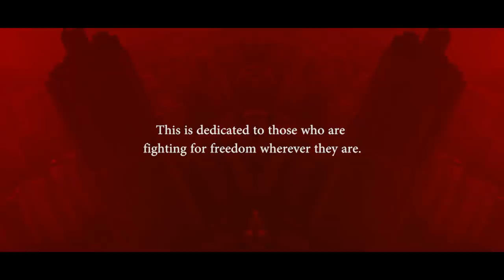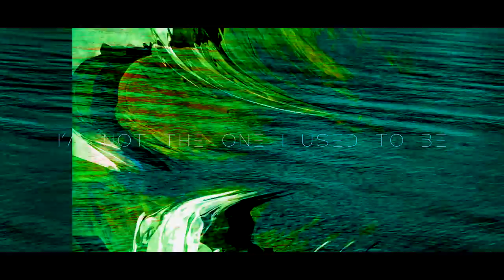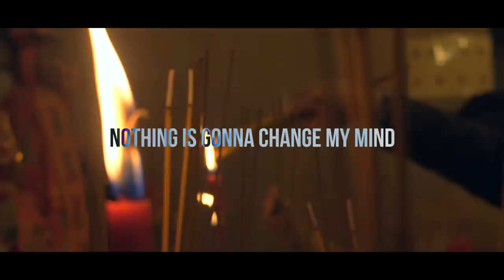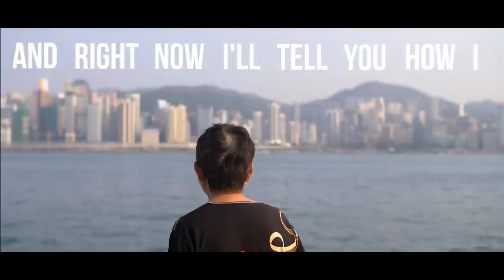Restate The Moira - Departure